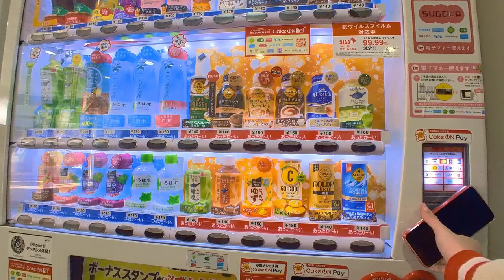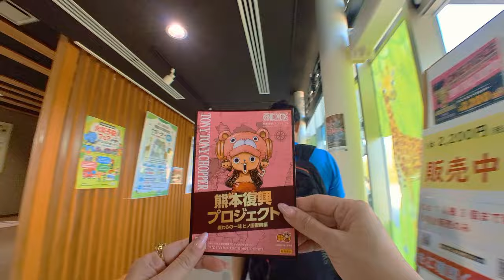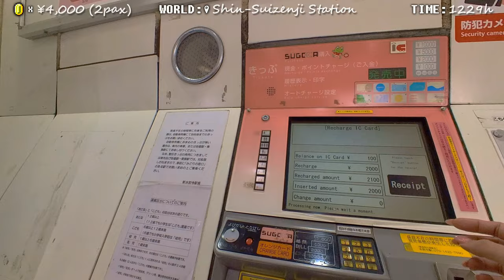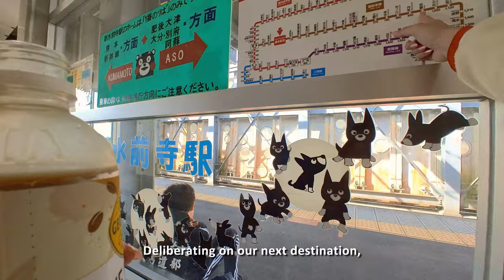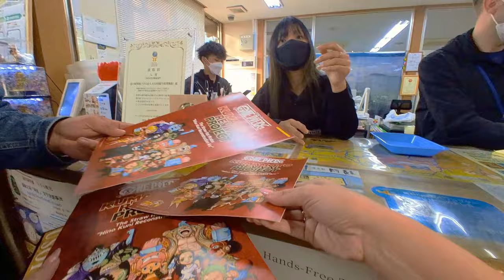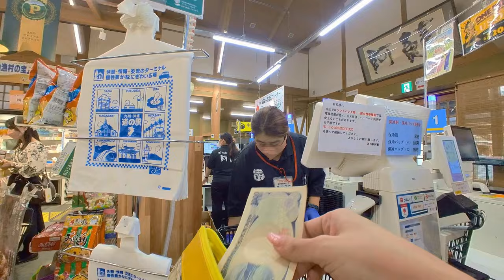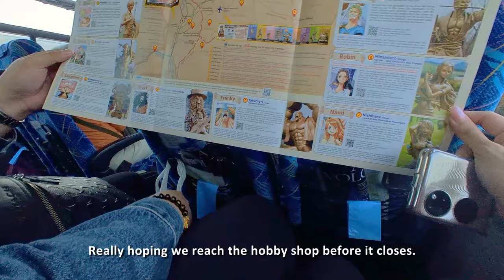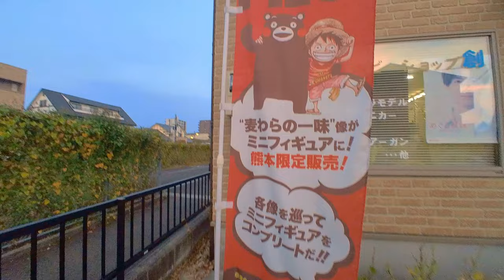🏴‍☠️ Chasing One Piece! [2023] Unveiling Nakama Statues & Figures Adventure! 🌟Kumamoto, Japan | Ep.7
Embark on an epic journey with us in our 7th episode as we dive into the quest to find the remaining members of our One Piece Pirates - Nakama statues and figures! 🌊 Join the excitement as we track down Chopper, Zoro, and Usopp statues and figures scattered across the city.

🗺️ Episode Highlights:

🔍 The thrilling hunt for Chopper, Zoro, and Usopp statues takes us to hidden corners and unexpected places.
🤩 Witness the joy of discovery as we unveil these sought-after statues and figures, each with its unique charm and detail.
🌆 Explore the cityscape as we share the behind-the-scenes of our adventure, encountering surprises and meeting fellow One Piece enthusiasts.
⚓ Join the crew! Hit play now and immerse yourself in the world of Nakama statues and figures. 🎬

Gather 'round, fellow pirates! The hunt for Nakama continues, and the treasures await! 🌈⚔️ OnePieceAdventures NakamaStatues ChopperZoroUsopp AnimeCollectibles fukuoka kumamoto japan onepiece 🏴‍☠️🗺️